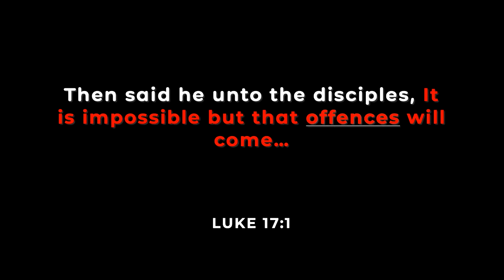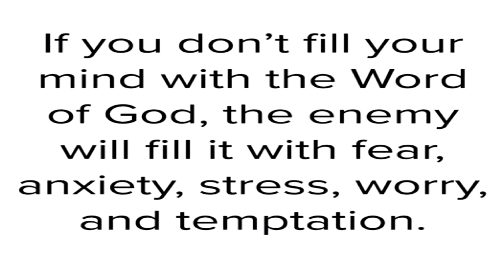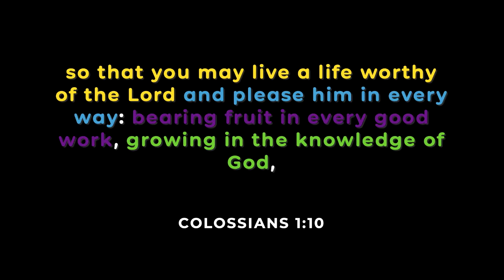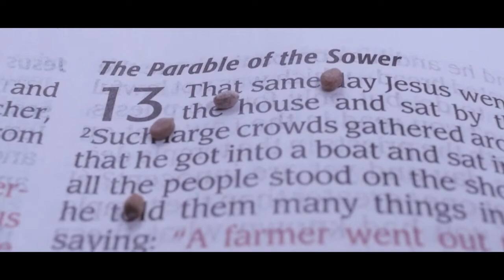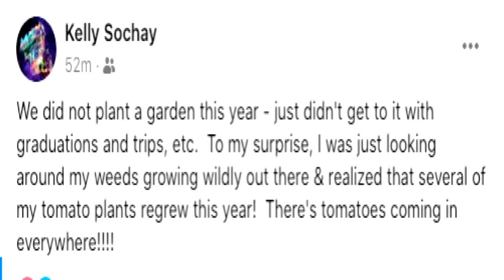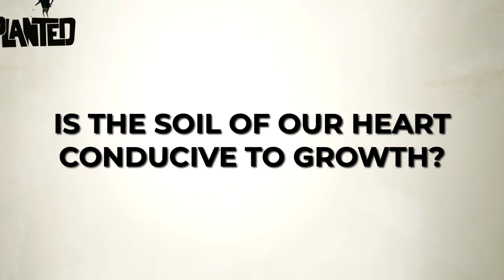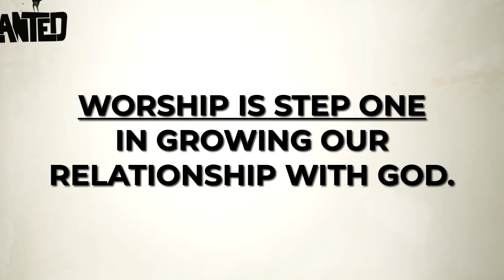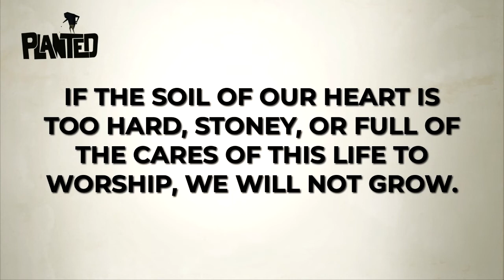Planted: Part 4 - Sunday September 11th, 2022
Message Title: "Planted: Part 4"
Message by: J. Plumley

Calvary Church
500 N. Howard Street
Webberville MI, 48892